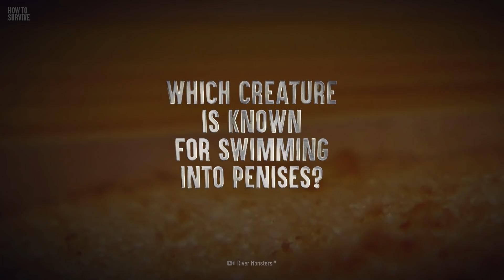How to Survive the Top 5 Most Disgusting Creatures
We all have different ideas of what's gross. While that big hairy spider might be repulsive to you, it could be a cute pet to someone else. But today, we are going to look at five creatures that we can all agree are absolutely disgusting. This video will not be for the faint of heart, but it could save your life. Which creature is known for swimming into penises? How could a fly lay eggs under your skin? And how can nail polish protect you?

00:00 Top 5 Most Disgusting Creatures
01:12 #5  Leeches
02:16 #4 Giant Centipede
03:07 #3 Candiru
04:19 #2 Botfly
05:21 #1 Tapeworm